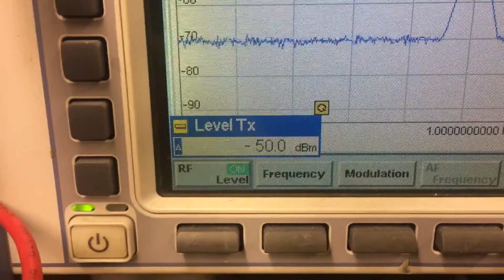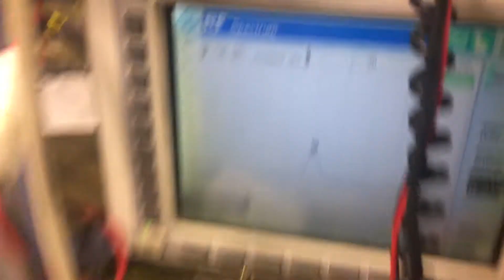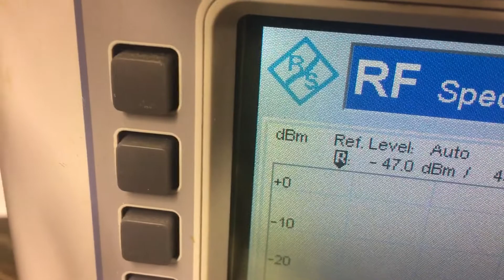RMC-450 splitter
Nokia BSR-450 splitteri/duplexer combiner kotelo testausta